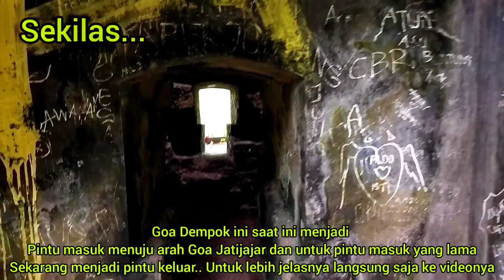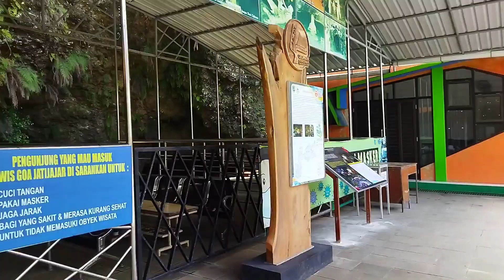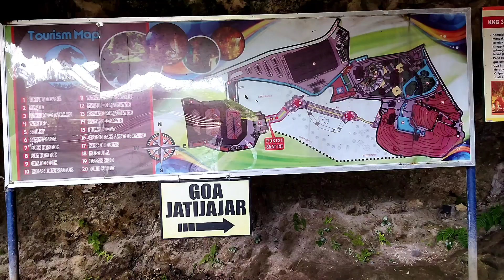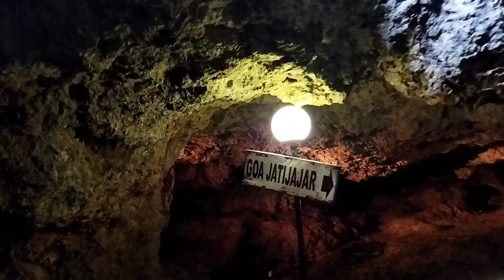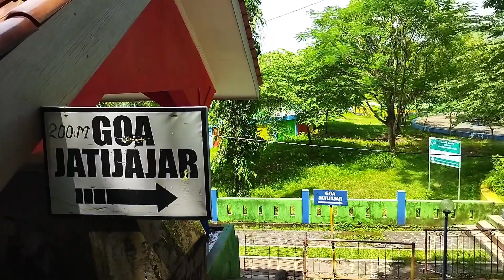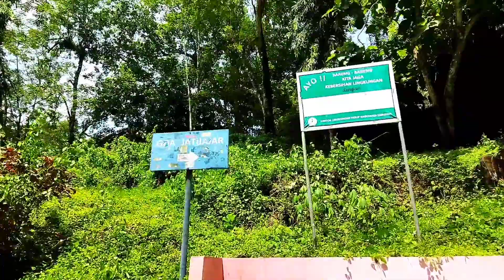Goa Dempok Jatijajar Gerbang masuk menuju Goa Jatijajar Kebumen